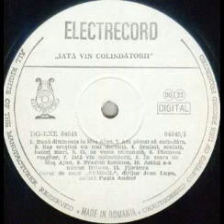Corul de copii "Symbol"-Plecarea magilor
Muzica(Music by)si versuri(Lyrics by): D.G.Kiriac
Dirijor cor(Chorus master): Jean Lupu
Inregistrare realizata in Sala de Marmora a Casei Presei in septembrie 1991